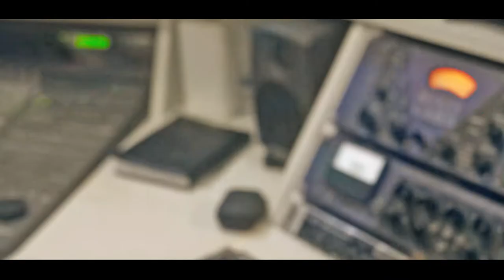Mc William da Pr - Rajadão [Web-Clipe Oficial] Prod. DJ Rhuivo.